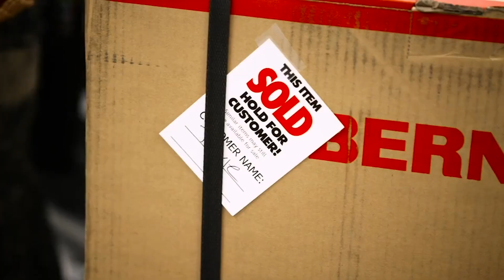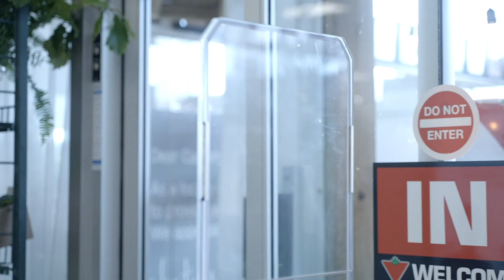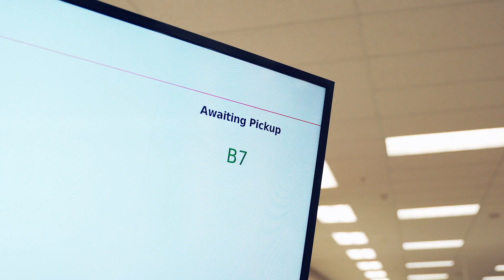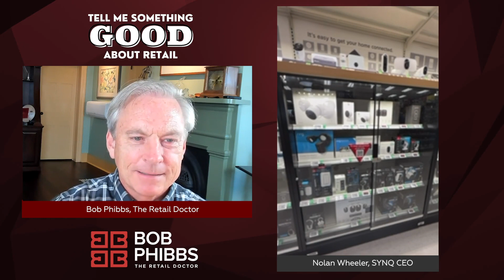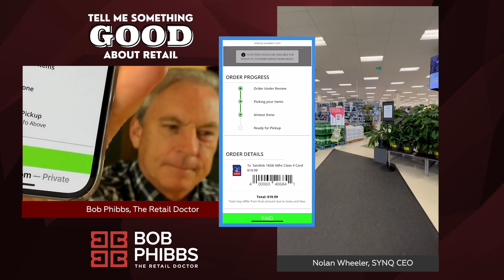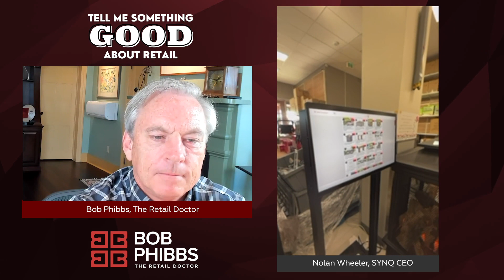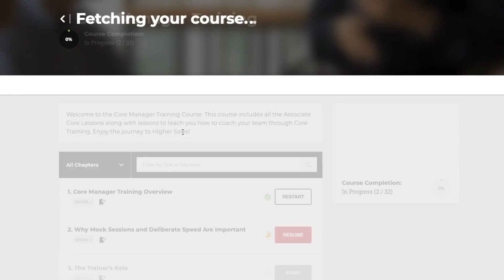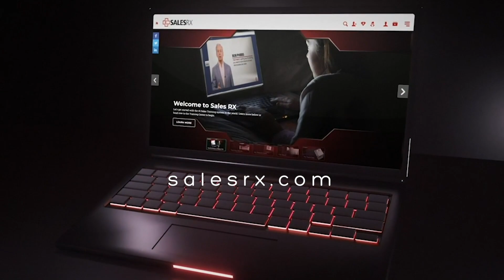Revolutionizing Retail: Nolan Wheeler Unveils Game-Changing Security and Efficiency Tech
Today retail tech expert Bob Phibbs interviews SYNQ Technology CEO Nolan Wheeler. Learn how SYNQ revolutionizes retail with secure, frictionless checkout using smartphones and Microsoft Azure.

Nolan explains how SYNQ’s platform allows customers to order products locked in showcases by simply scanning a QR code. Store associates are instantly notified to fulfill orders, improving communication and task automation. Customers can pay using their phone’s barcode at checkout - no apps or loyalty cards needed.

Key topics covered:

- Reducing theft without compromising the in-store experience
- Optimizing labor costs by minimizing product handling
- Driving sales of bulkier, slower-moving items
- Improving associate productivity and satisfaction
- Maintaining data privacy and system security

SYNQ’s solution checks all the boxes: empowering associates and customers while protecting the bottom line. Learn how leading retailers like Canadian Tire use SYNQ to make brick-and-mortar stores truly competitive again.

Whether you’re a retailer looking to adapt or a shopper who hates call buttons, you’ll enjoy this insightful discussion.